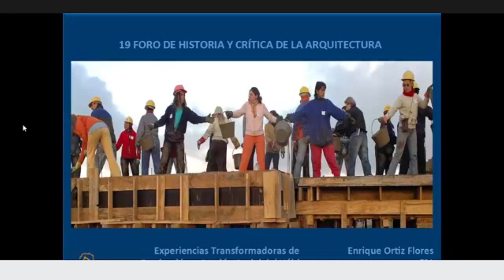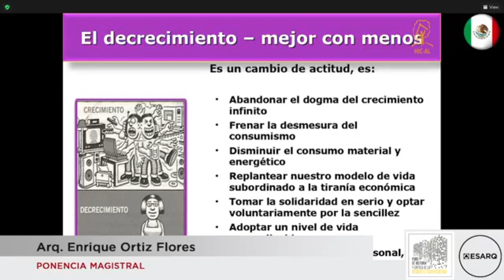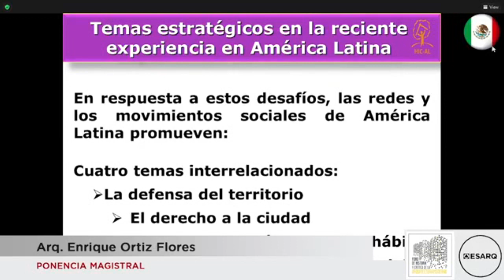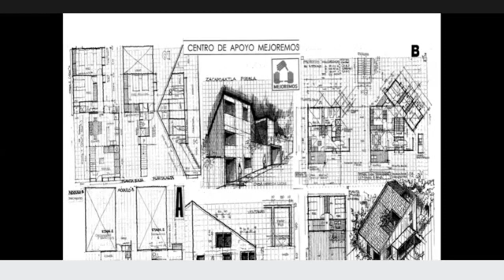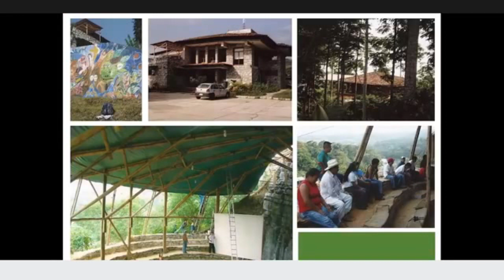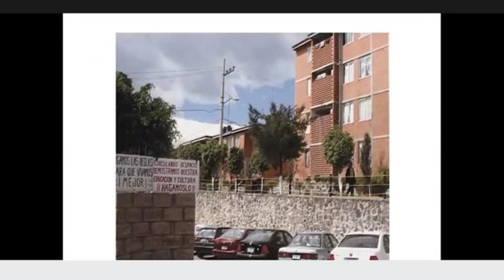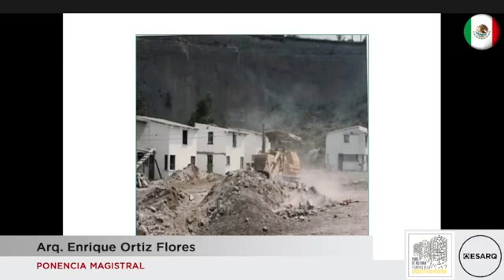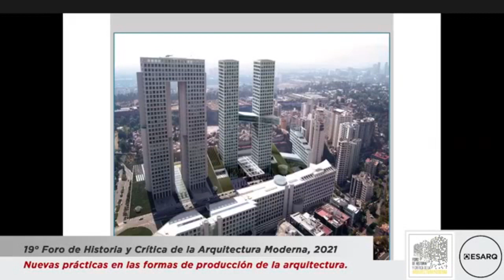Ponencia Magistral Arq. Enrique Flores Ortiz | 19 Foro de Crítica e Historia de la Arquitectura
Ponencia Magistral
Arq. Enrique Flores Ortiz
19 Foro de Crística e Historia de la Arquitectura Moderna

Semblanza
Enrique Ortiz Flores

Arquitecto egresado de la Universidad Nacional Autónoma de México (UNAM).
Desde 1965 labora en el campo de la vivienda y el hábitat popular, inicialmente como director de la ONG COPEVI; subdirector de vivienda de la Secretaría de Asentamientos Humanos y Obras Públicas a cargo del primer Programa Nacional de Vivienda; director del Fondo Nacional de Habitaciones Populares. Fue presidente del Comité de Acción sobre Vivienda y Edificaciones de Interés Social del Sistema Económico Latinoamericano y, desde 1989, es integrante de la Coalición Internacional para el Hábitat (HIC), que agrupa cerca de 400 organizaciones sociales, civiles y académicas de más de 100 países. Ha sido secretario general, presidente internacional y fundador de la oficina regional para América Latina de este organismo, donde colabora actualmente en la promoción de políticas públicas en apoyo de la producción social del hábitat y en el debate internacional sobre el derecho a la ciudad.
Ha sido integrante de múltiples consejos en el campo de la vivienda, el desarrollo urbano sustentable, en estudios parlamentarios como de la Ciudad de México; del Comité que promovió y redactó la Carta por el Derecho a la Ciudad y del Grupo que preparó el texto base de la Constitución Política de la Ciudad de México basado en esta Carta.
A la fecha es miembro del Grupo de Asesores Estratégico de la Secretaría de Desarrollo Agrario, Territorial y Urbano (SEDATU).

Instituciones participantes

Relación de Universidades, Centros de Educación Superior y Secretarías de Cultura Participantes

    Benemérita Universidad Autónoma de Puebla, México.
    Cátedra Walter Gropius del DAAD, Buenos Aires, Argentina.
    Centro de Investigaciones y Estudios Superiores en Antropología Social  (CIESAS)
    Círculo de Estudios Utopía y Diseño, Ciudad de México
    Colegio San Gerónimo de La Habana, Cuba
    Escuela Técnica Superior de Arquitectura de A Coruña, España.
    Escuela Técnica Superior de Arquitectura de Barcelona, España.
    Facultad de Arquitectura CUJAE, La Habana.
    ICOMOS Mexicano, A.C., México
    Instituto de Estudios superiores de Occidente, México.
    Instituto Nacional de Antropología e Historia, México.
    Instituto Nacional de Bellas Artes, México.
    Instituto Politécnico Nacional de México.
    Instituto Tecnológico de Campeche, México.
    Instituto Tecnológico de Colima, México.
    Instituto Tecnológico de Monterrey, campus Toluca, México.
    ITESM-UNAV, España.
    Museum of Modern Art, New York, USA
    Politécnico di Milano, Italia.
    Pontificia Universidad Católica de Chile, Chile.
    Secretaria de Cultura del Gobierno del Estado de Colima, México.
    Secretaria de Cultura del Gobierno del Estado de Jalisco, México.
    Universidad Anáhuac, México
    Universidad Autónoma Benito Juárez de Oaxaca, México.
    Universidad Autónoma de Aguascalientes, México.
    Universidad Autónoma de Chiapas, México.
    Universidad Autónoma de Colima, México.
    Universidad Autónoma de Guerrero, México.
    Universidad Autónoma de Nuevo León
    Universidad Autónoma de San Luis Potosí, México.
    Universidad Autónoma de Tamaulipas, México.
    Universidad Autónoma de Yucatán, México.
    Universidad Autónoma Metropolitana Azcapotzalco, México.
    Universidad Autónoma Metropolitana Cuajimalpa, México
    Universidad Autónoma Metropolitana Xochimilco, México.
    Universidad de Alicante, España.
    Universidad de Buenos Aires, Facultad de Arquitectura y Urbanismo, Argentina.
    Universidad de Gestalt, Xalapa, México.
    Universidad de Guadalajara, México.
    Universidad de Guanajuato, México.
    Universidad de La Habana, Cuba.
    Universidad de Las Palmas de Gran Canaria.
    Universidad de La Salle Bajío, México.
    Universidad La Salle, México.
    Universidad de León, México.
    Universidad de Lima, Perú.
    Universidad de Málaga, España
    Universidad de Navarra, España
    Universidad Federal de Tocantis, UFT, Brasil.
    Universidade Federal de Uberlândia. Brasil
    Universidad Iberoamericana, México.
    Universidad Iberoamericana, Puebla, México.
    Universidad Marista de Mérida, Yucatán, México.
    Universidad Michoacana de San Nicolás de Hidalgo, México.
    Universidad Nacional de La Plata, Argentina.
    Universidad Nacional Autónoma de México, México.
    Universidad Nacional de Quilmes, Argentina.
    Universidad Nacional de Rosario, Argentina
    Universidad Politécnica de Cataluña, Barcelona, España.
    Universidad Politécnica de Madrid, España.
    Universidad Sao Paulo, Brasil, Campus San Carlos, Brasil.
    Universidad Simón Bolívar de Caracas, Venezuela
    UNR-UTDT, Argentina
    Universidad Veracruzana.